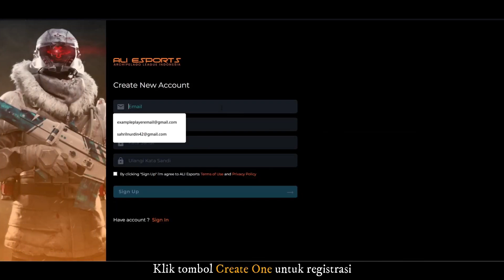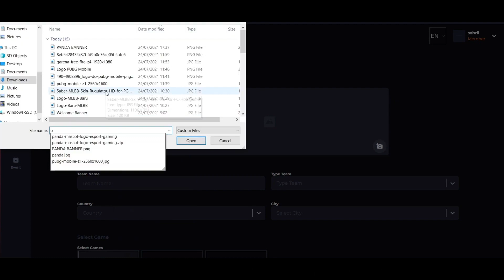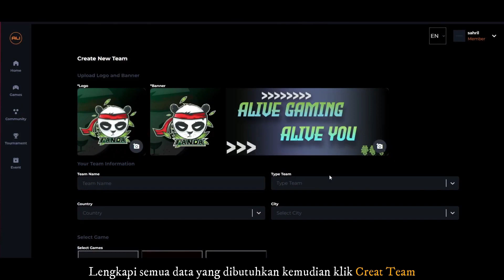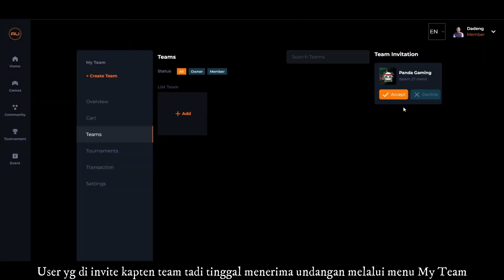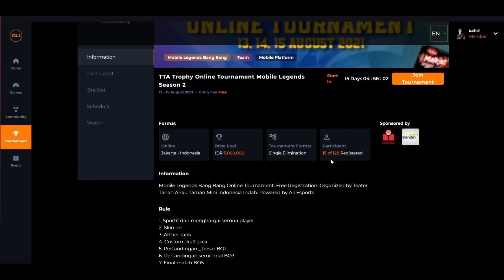Pendaftaran Esport KAI Access National Battle 2021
REGISTER NOW!! Pendaftaran KAI Access Esport National Battle Masih Dibuka

Hallo Sobat Gamer,

KAI Access Esport National Battle masih open registration nih! atau melalui WA ke nomor 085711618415 (Alia).
Waktu pendaftaran akan ditutup pada 7 September 2021.

Ini saatnya kamu meraih kesempatan jadi gamer nomor satu dan dapatkan hadiah total Rp 25 juta!!

Sebelum mendaftar, kamu wajib menginstal dan register dulu aplikasi KAI Access! Selain itu, follow juga akun social media berikut ini:

Selamat mendaftar gamerrsss!

Organized by KAI Wisata